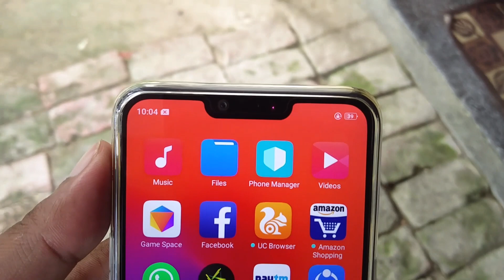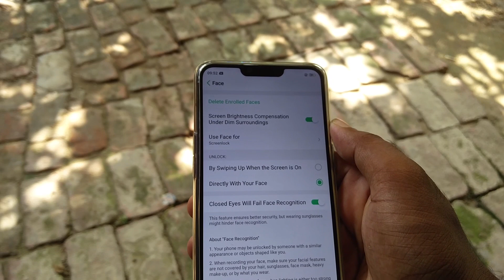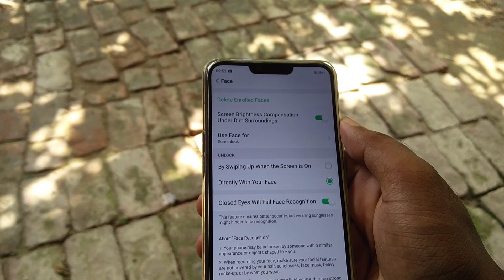(HINDI)Realme 2 Face unlock surprises me, it works even In dark night (KHALI RAAT)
Realme 2 has best face unlock in under 10k..nice algorithm used by oppo In realme 2 Face detection..
It's very very good even in(kaali raat) very impressed by realme 2 Face unlock..
Dhanyawad..